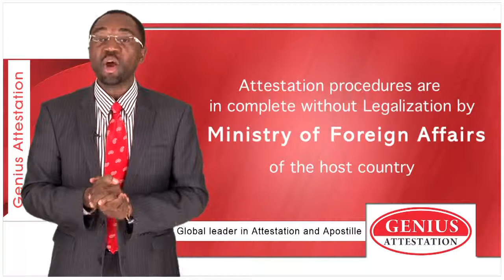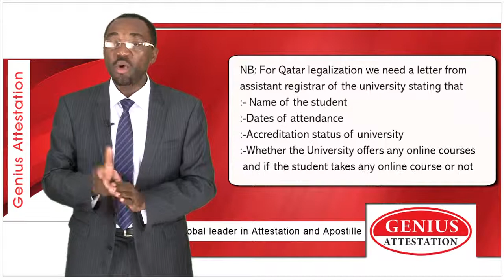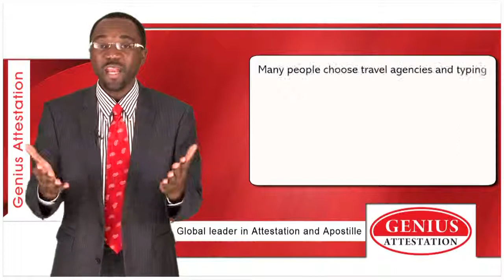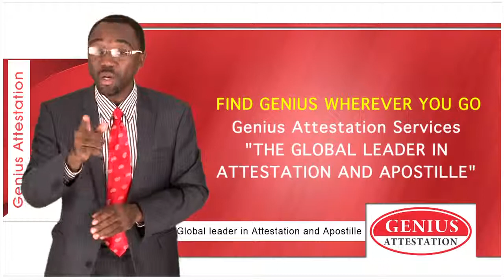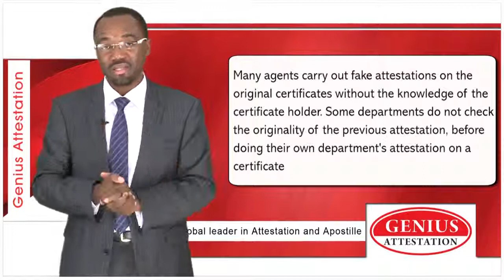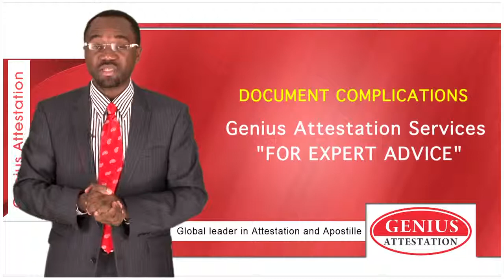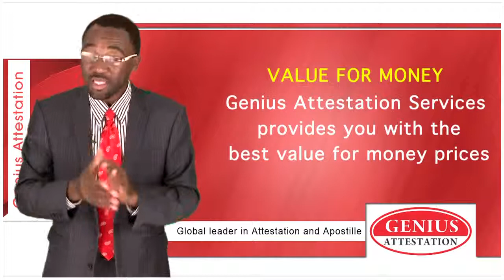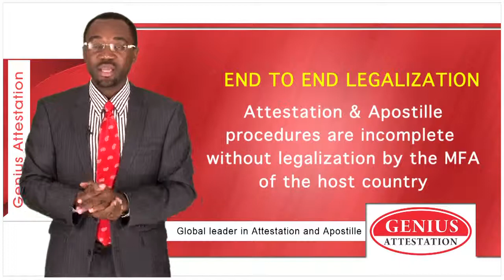Certificate Attestation | USA for QATAR